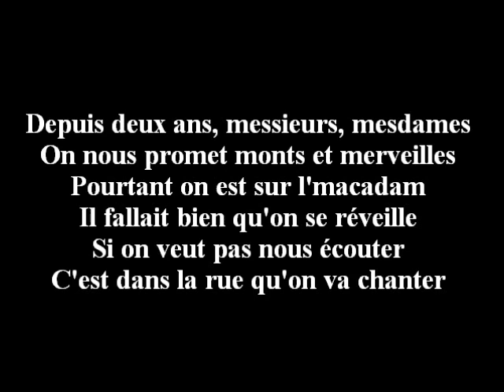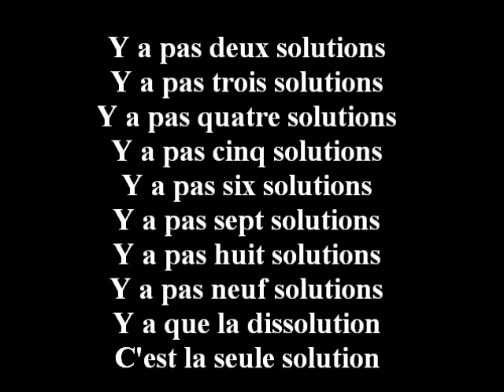LES ARCHIVES DE 2Cdab : 2009 "Y a pas deux solutions"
Je le sais bien... la scie, c'est lassant !(même si c'est un chien fidèle...)
Mais bon, dans une manif, faut bien avoir des points de repères, surtout quand le "gouvernement" en manque et n'est pas bien portant... (et qu'on sait que certains ministres peinent arrivés à trois !)
Allez, on compte sur ses doigts jusqu'à dix !